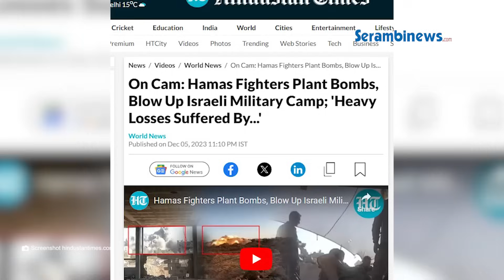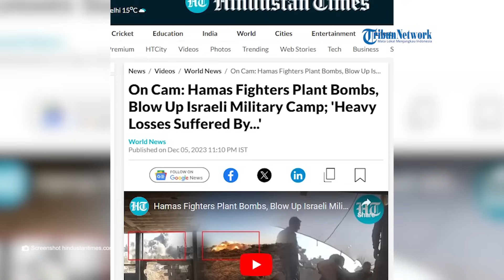Pasukan Brigade Al Qassam Mengendap-endap Ke Kamp Militer Israel Tanpa Ketahuan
SERAMBINEWS.COM - Kelompok militan Hamas makin punya taktik cerdik untuk melibas habis pasukan Hamas.

Terbaru, pasukan Hamas menanam berbagai jebakan bom hingga meluluhlantakkan tank tempur IDF yang melintas.

Dari video yang dirilis oleh Brigade Al Qassam, terlihat bagaimana serangan terbaru Hamas berhasil dilancarkan.

Dilansir dari Tribun Video Pada Kamis (07/12/2023) dalam video tersebut, tampak militan Hamas awalnya mengendap dan masuk ke kamp IDF.

Kehadiran militan Hamas ini tidak disadari oleh pasukan pertahanan Israel (IDF).

Baca Selengkapnya:
vo: syita
ev: nash